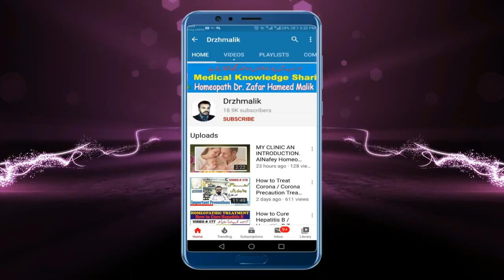Olive Oil Uses and Facts in Herbal remedies by Dr Zafar Hameed Malik from Attock City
I am Homeopathic Dr. Zafar Hameed Malik, Practicing in Attock City, Punjab Pakistan, since 2000.

Punjab Pakistan.

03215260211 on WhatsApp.